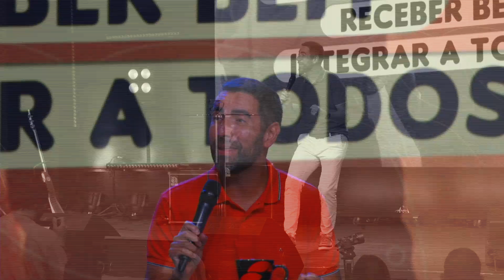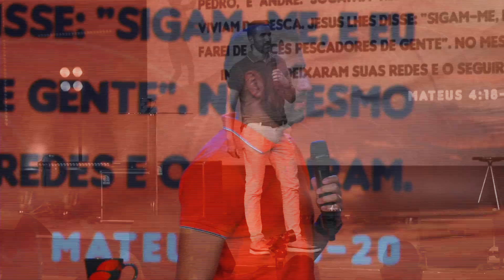Igreja pra quem precisa! l // pr. Fernando Diniz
A CGSede fica na Rua Eponina, 390, Vila Carrão/SP e você é nosso convidado(a) sempre!

Transmissões aqui pelo Portal Comuna aos domingos às 10 e 19h. E às quartas-feiras às 20 horas.

Acesse na sua loja de aplicativos do seu celular e instale o app da CGSEDE, receba os nossos boletins e nossos avisos

Para saber mais sobre sobre os nossos trabalhos, nossa agenda, etc, visite

Ou abaixo segue os nossos dados:
COMUNIDADE DA GRAÇA EM VILA CARRÃO
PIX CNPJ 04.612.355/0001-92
Itaú - Agência: 0467 // Conta: 35496-5
Bradesco - Agência: 0298-4 // Conta: 200670-7
Santander - Agência: 3923 // Conta: 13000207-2

Horários de celebrações regulares:
Domingos: Cultos de Celebração 10h e 19h | Quartas-feiras 20h | Jovens Sábados 19h.